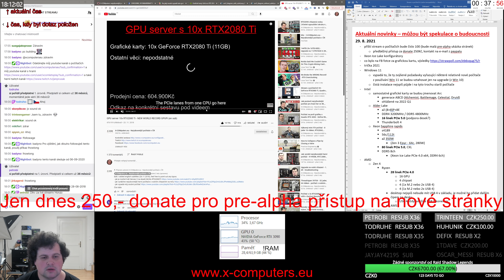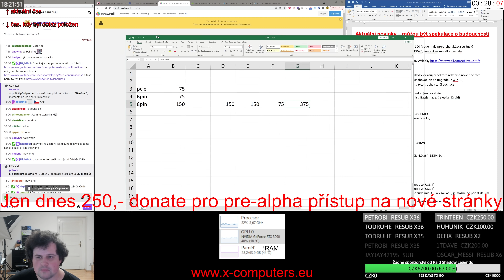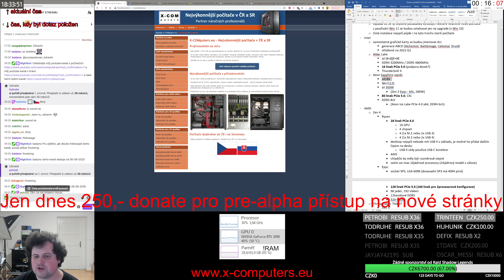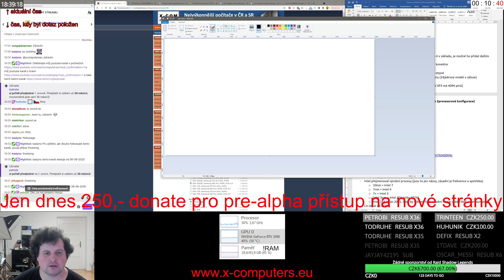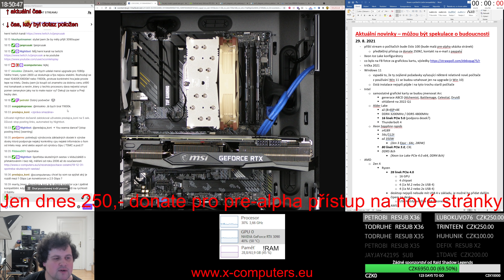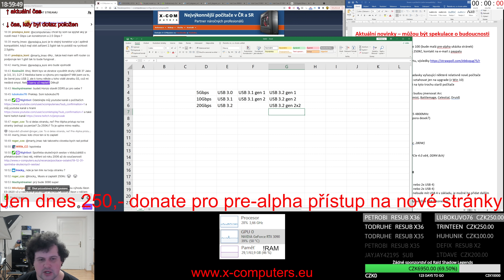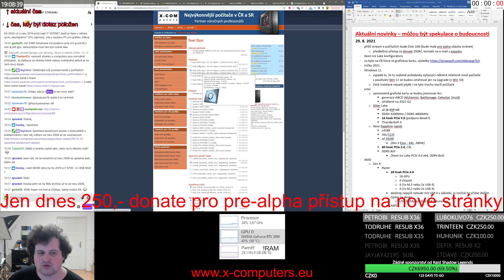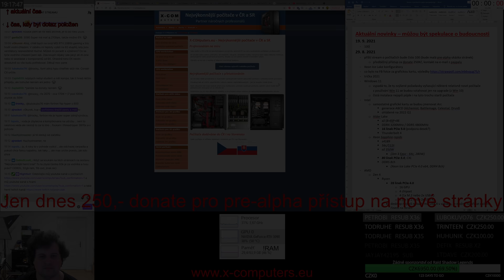Stream o počítačích 99 - Intel Alder Lake, Xeon Ice Lake, AMD Ryzen Zen 4